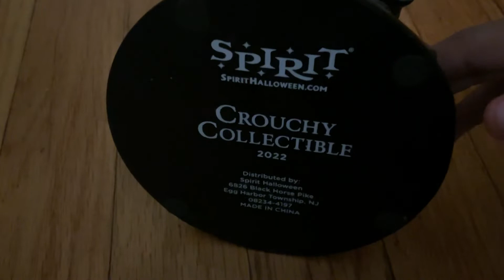Crouchy collectible statue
I’m too lazy to put a description once again